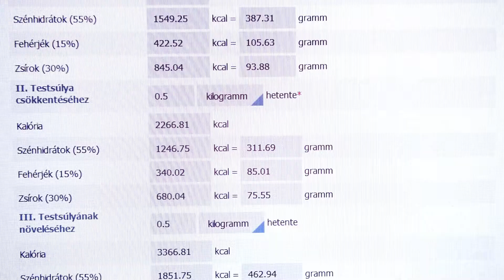Podiart - Podisport - szolgáltatás videó - testösszetétel mérés táplálkozási ajánlással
A Podisport a Podiart Kft új részlege, ami futásra specializált, professzionális egészségügyi szolgáltatásokkal látja el a profi, és amatőr futókat egyaránt.

A Podiart (előtte PediKom) Kft ezelőtt 20 évvel a világon az elsők között kezdett el foglalkozni a lábbetegségek vizsgálatával és egyedi talpbetéttel történő kezelésével. Célunk az volt, hogy egy jól használható, gyógytalpbetét tervezésére is alkalmas gyógyászati rendszert hozzunk létre.

Ez irányú törekvéseinket a lábbetegek felől érkező nagyszámú igény, majd a sok-sok pozitív visszajelzés támogatta.

A számítógépes optikai talpvizsgálat néven ismertté vált innováció hamarosan szabadalommá érett.

Rövid időn belül számos partnert találtunk, akik akkor is és most is részt vesznek a kutató-fejlesztő munkában.

Ennek eredménye egy exakt, a bizonyítékokon alapuló gyógyítás feltételrendszerének megfelelő diagnosztikai és terápiás módszer lett, amelyet nemcsak Magyarországon, hanem a világ számos országában sikerrel alkalmaznak.

Munkánkat két alkalommal is Magyar Termék Nagydíjjal ismerték el.

Ha neked is olyan online tartalomra van szükséged, ami feltűnő és eredményes, keress minket bizalommal!